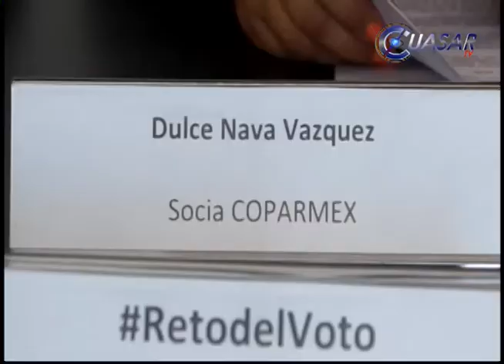Pide FUCIDIM a la SEP recalendarización evaluación docente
Los integrantes de la Fundación Ciudadana para el Desarrollo Integral de Michoacán se pronunciaron en contra de la determinación de la SEP de suspender el calendario de evaluación docente y solicitaron a las autoridades todo el peso de la ley para quien intente sabotear las elecciones el próximo este de junio...